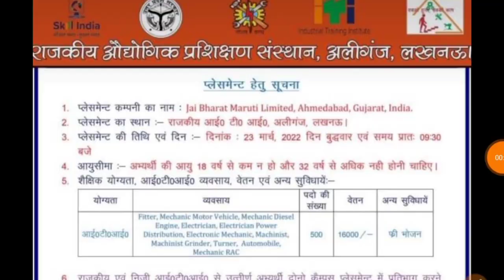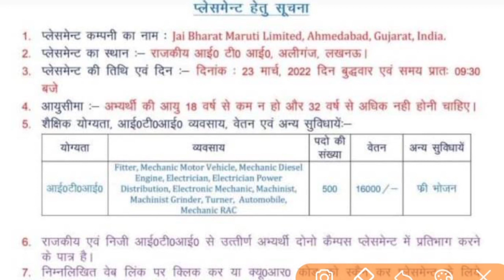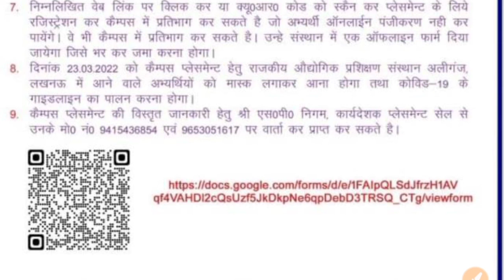Jai Bharat Maruti Ltd Campus Placement | Jbm Group Recruitment | ITI All Trades Vacancy 2022